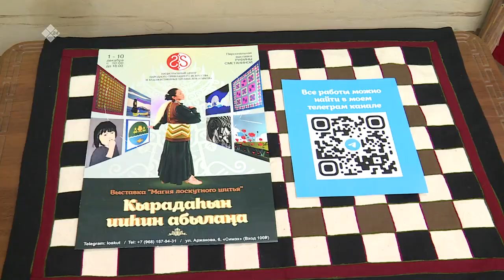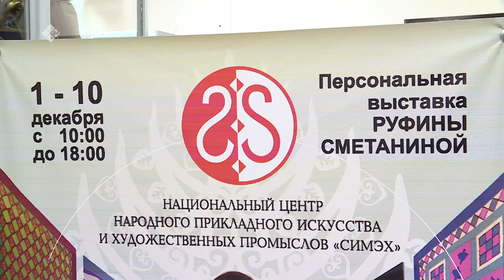«Саха итэҕэлэ» (25.12.22)